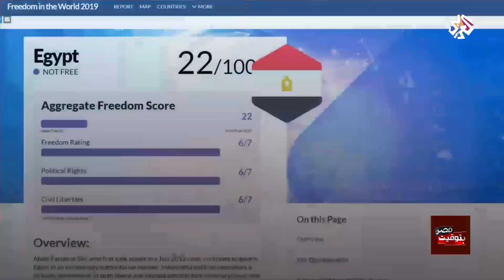بتوقيت مصر│أين مصر في اليوم الدولي للديمقراطية؟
يحتفل العالم اليوم الأحد الموافق لـ 15 من سبتمبر، باليوم الدولي للديمقراطية الذي أقرت الجمعية العامة للأمم المتحدة خلال دورتها الثانية والستين الاحتفاء به في عام 2007.
وتأتي هذه المناسبة في الوقت الذي تعاني فيه مصر من غياب الديمقراطية في ظل الحكم الدكتاتوري لنظام عبد الفتاح السيسي، وفي الوقت الذي تجري فيه تونس انتخابات رئاسية تعددية وديمقراطية بعد 8 سنوات من ثورات الربيع العربي الذي شهدتها مصر أيضا.